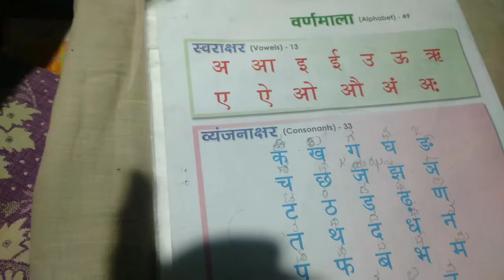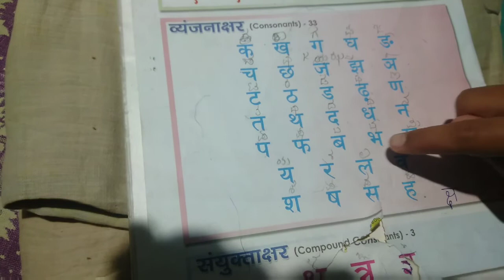how to learn Hindi varnamala